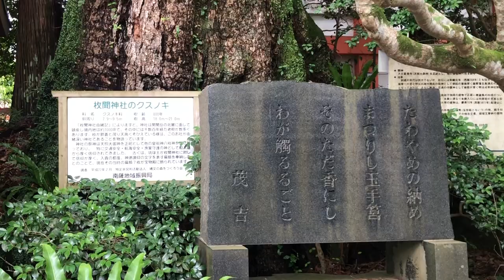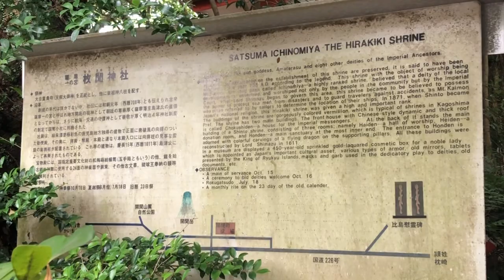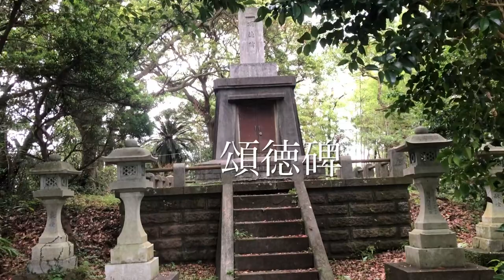開聞岳を背景に、赤い社殿が印象的な強力パワースポット。薩摩國一之宮。海の守護神。【日本全国／聖地巡り215】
〇説明

枚聞神社（ひらききじんじゃ）は、鹿児島県指宿市開聞十町にある神社です。薩摩國一之宮。

創建の年代は社伝によれば、遠く神代とされていますが、神社の縁起には和銅元年(708年)の創建と記されています。元々は開聞岳を神体とする山岳信仰に根ざした神社であったと考えられ、当初は開聞岳の南麓に鎮座していたといわれていますが、貞観年間の噴火により揖宿神社の所に一時避難、その後北麓の現在の場所に遷座されたといわれています。

外洋に面した立地から古くから「航海神」としても崇められ、江戸時代以降は琉球からの使節の崇敬も集めるようになりました。

〇祭神
・主祭神
　　大日孁貴命（おおひるめのむちのみこと）
・配祀神
　　五男三女神を配祀。
　　明治時代以後は近隣の神社を合祀しています。

〇ご利益
 　交通安全、厄除、開運、航海安全、漁業守護など

・鹿児島県指宿市開聞十町1366
　最寄駅：JR九州指宿枕崎線 開聞駅 （徒歩約12分）